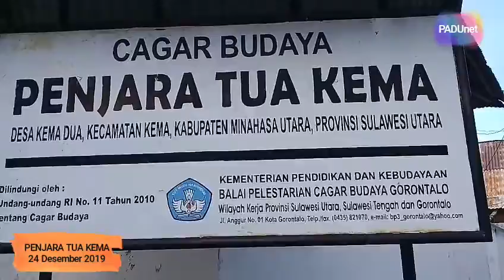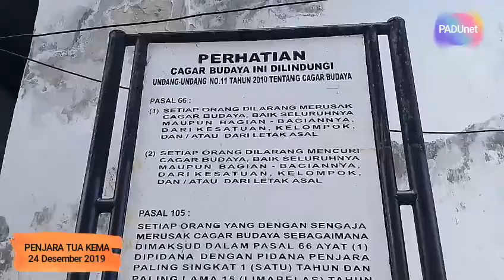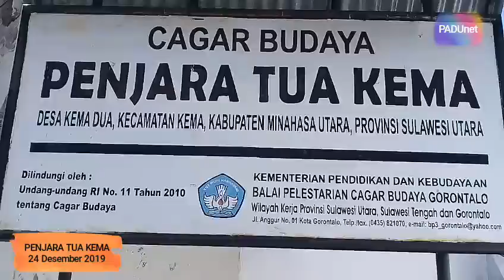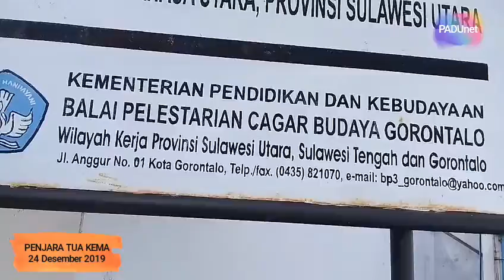WEMPI PADU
Penjara tua kema